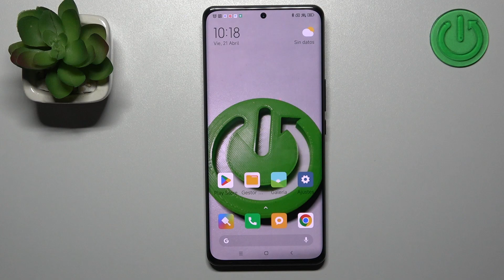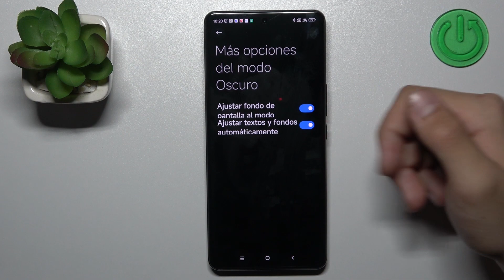Cómo programar el tema oscuro en XIAOMI 12S Ultra - programación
¡Buenas! Hoy queremos explicarte cómo configurar el modo oscuro en tu XIAOMI 12S Ultra. Para proteger los ojos al usar tu XIAOMI 12S Ultra, sigue nuestro tutorial y descubre cómo automatizar el tema oscuro en tu XIAOMI 12S Ultra.